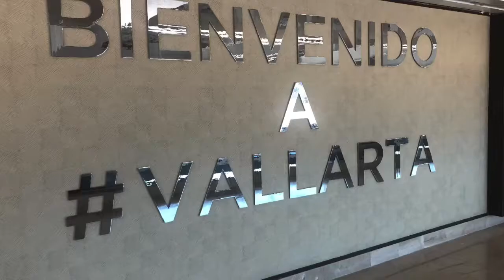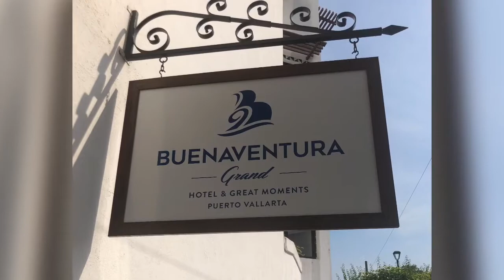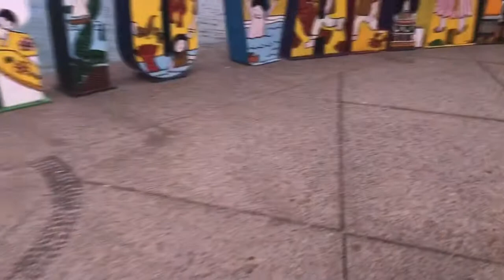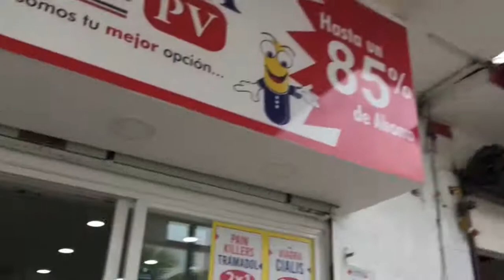Puerto Vallarta - David T Morris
A dream vacation with my best of friends in Puerto Vallarta.   Life is sweet.  God is so good.  The magic of reconnecting with friends that are family and jumpstarting summer 2021.